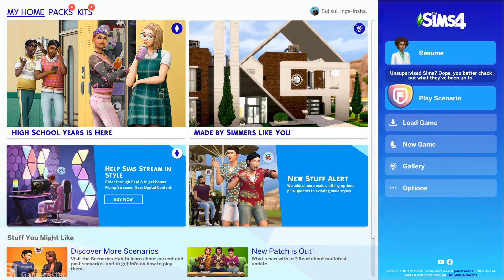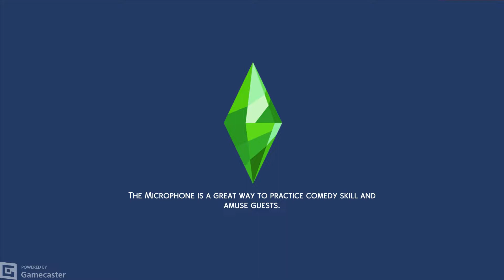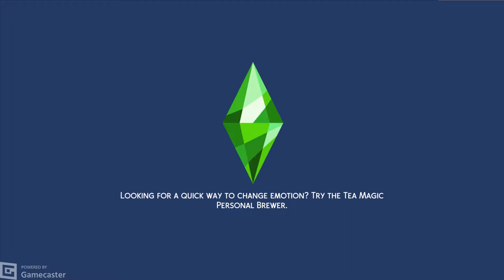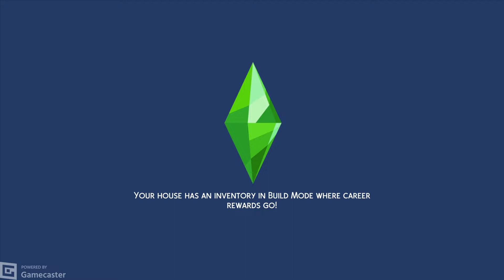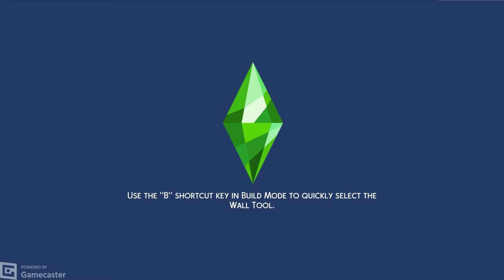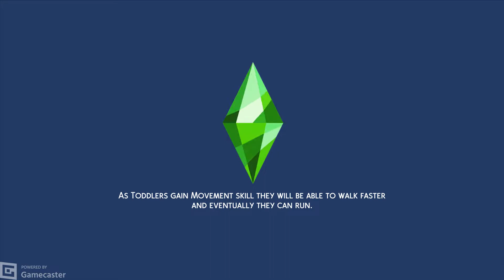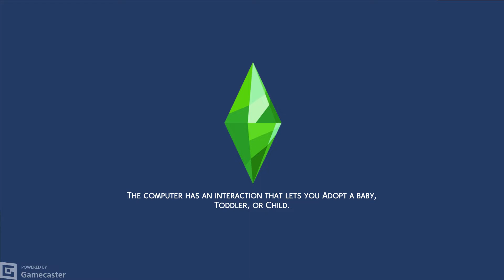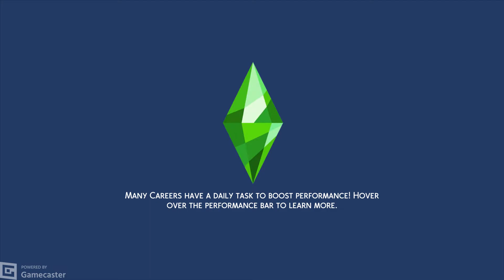Let The Sims Begin!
A lot of surviving in this one. I now have three babies in the house which eventually means 3 toddlers. oh nooo